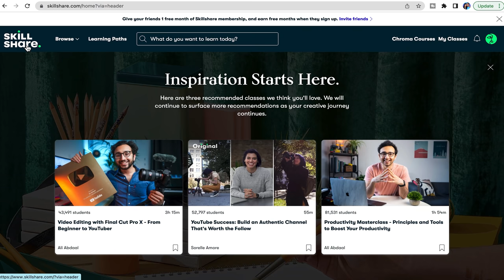Acting Like I’m Going To Hit Her To See How She Reacts! *TERRIBLE IDEA*